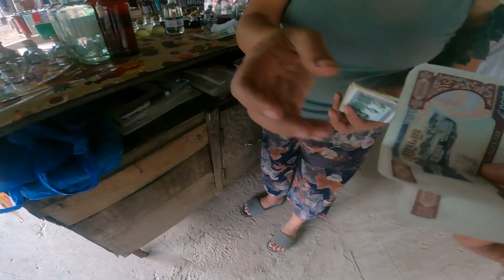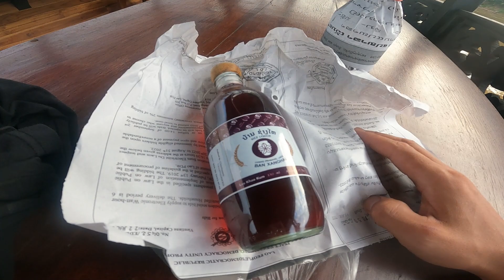世界遺産の夕焼け【ルアンパバーン 観光】Laos Luang Prabang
■SNSリンク集

美人だけじゃない！ラオスの魔力をとくと見よ！【ビエンチャン 旅行】Laos Vientiane
ラオス・バンビエンは最高の場所だった【ヴァンヴィエン】Laos Vang Vieng
【閲覧注意】11歳の少女が〇春させられるヤバイ国ラオス【ビエンチャン 夜】
【秘境】ルアンパバーンの食べ放題がヤバすぎた【ラオス 観光】Laos Luang Prabang
ラオス・ルアンパバーンの魔力に引き込まれていく【観光】Laos Luang Prabang